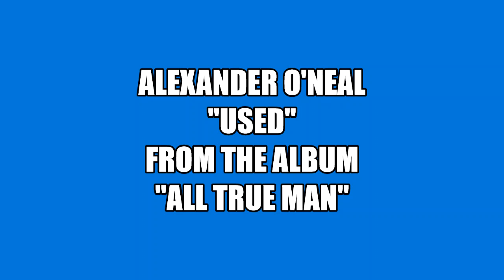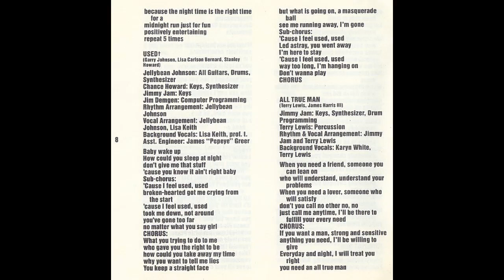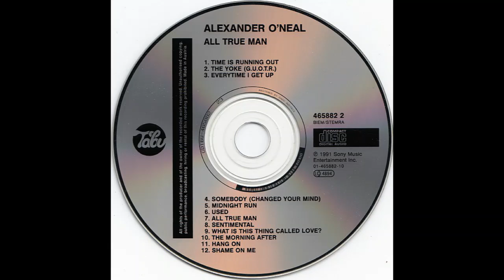Alexander O'Neal - Used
from the Album "All True Man"

Lyrics

"Used"

Baby wake up
How could you sleep at night
Don't give me that stuff
'Cause you know if ain't right baby

'Cause l feel used, used
Broken-hearted got me crying from the start
'Cause I feel used, used
Took me down, not around
You've gone too far
No matter what you say girl

What you trying to do to me
Who gave you the right to be
How could you take away my time
Why you want to tell me lies
You keep a straight face
But what is going on, a masquerade ball
See me running away, I'm gone

Led astray, you went away
I'm here to stay
Way too long, I'm hanging on
Don't wanna play

Backing Vocals – Lisa Keith, Prof. T.*
Engineer [Assistant] – James "Popeye" Greer*
Keyboards, Synthesizer – Chance Howard
Producer – Jellybean Johnson
Producer [Associate] – Stanley Howard
Programmed By [Computer] – Jim Demgen
Written-By – Garry Johnson (2), Lisa Carlson Bernard*, Stanley Howard